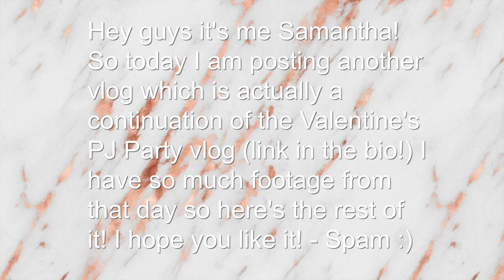TIK TOK EGIRL TRANSFORMATION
Hey guys it's me Samantha! So I have a lil video which is a continuation of the Valentine's PJ Party Vlog! I have extra footage after the party and I decided to put this part as a separate vlog! I hope you enjoy this video and I will see all of you next time! Bye SpamFam!
(ALSO PLEASE SET THE QUALITY TO 720P HD!)
My Intro Edit!
Made by editing by matthieu
ALL CREDITS TO THE MAKER OF THE INTRO TEMPLATE!
My Intro Music:
Song: Pure Gold 1
Artist: Nikilas Ahlström
Thank you to (ItsFrida for finding this song!)
My Outro Music:
Follow these girlies!
Dote: @samanthapama
Have an amazing day/night SpamFam!
- Sam :)